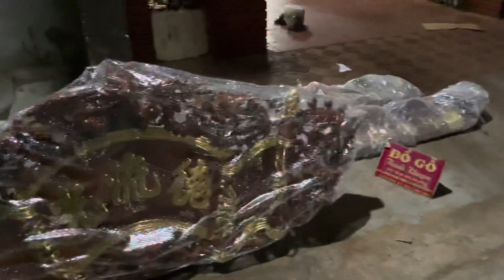Bọc_xếp_lô_hàng_nhà_thờ_họ_cho_khách_Quảng_Ninh | ĐỒ GỖ THÀNH KHUYÊN_039.89.49.884